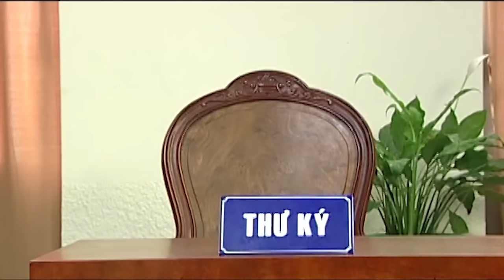ANH LÀ NGƯỜI CHUNG TÌNH | NHẠC TRẺ MỚI TUYỂN CHỌN HAY NHẤT 2024 | NHỮNG BẢN BALLAD TUYỂN CHỌN 2024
PLAY PLIST:

1. Anh Là Người Chung Tình
2. Cảm Ơn Vợ
3. Không Bao Giờ Bó Tay 2
4. Nặng Tình Hay Nhẹ Lòng
5. Người Ta Có Yêu Em Đâu
6. Thương Em Nhiều Anh Lo Lắng Nhiều
7. Em Đừng Buồn Nhé Em
8. Anh Thấy Mình Nhớ Em
9. Thấm Thía
10. Mưa Mùa Hè
11. Không Được Khóc
12. Dẫu Bao Năm Anh Cũng Chờ
13. Nụ Hôn Ấm Áp
14. Hãy Để Anh Yêu Em
15. Cuộc Tình Buồn
16. Nếu Có Yêu Tôi